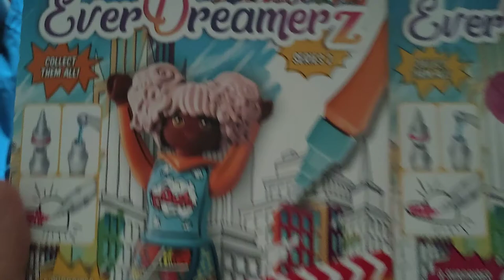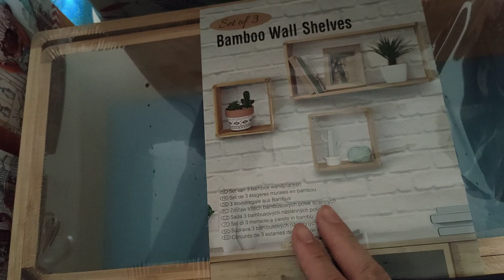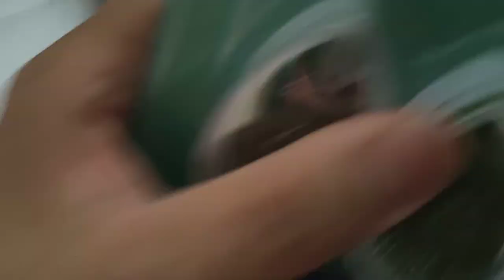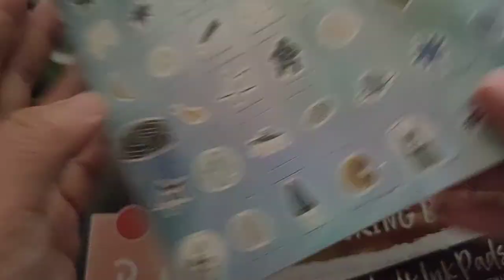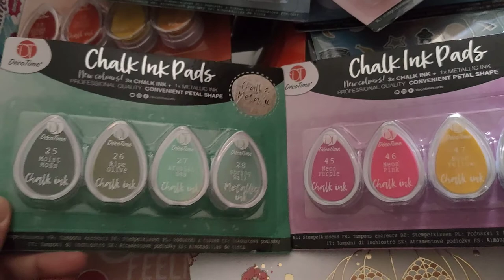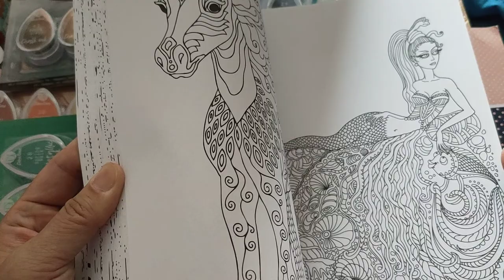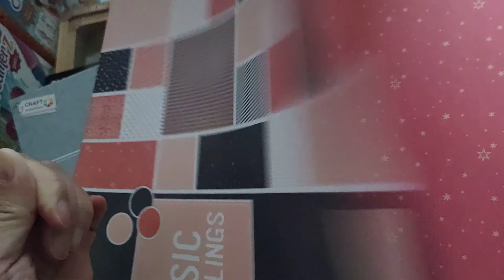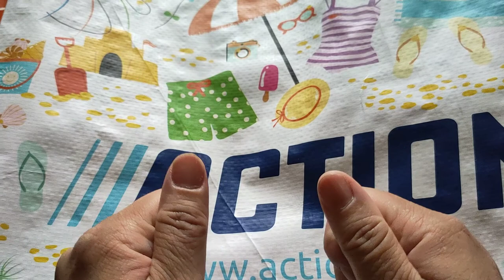Action Haul Full new Summer Action Shoppingbag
This is the new Summer Action shoppingbag.
I tried to get this bag earlier, but IT was sold out.
Now its almost Autumn I finally het my hands on the Action Summer shoppingbag.
The Action shoppingbag was full due to a set of bamboo rectangle shelves.

I saw quite some time a video of a fellow Dutch YouTuber Nicky van Bokhoven, she posted then the new set of Decotime chalk ink pads that kinda resembles the Memento droplets inkpads.
❤️❤️❤️ I had to have all Six sets !!!

In my very old vlogs of a Post & Papier Haul I purchased two Memento inkpads ; the Dandelions yellow and Ladybird kinda 🍉 watermelon pink.